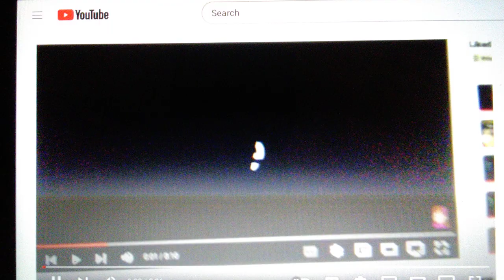GoAnimate Productions/Gracie Films/CBS Television Studios (2015)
Taken from the series finale (5/23/2015) of Eric & Kayla (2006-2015).

Only this episode of this children’s show uses the 2012 Gracie Films logo, which is the same concept as the 1987 logo, but the background is pitch black and the audience is in a teal outline. The projector light is also teal and the company name zooms in as it fades in.

“Eric and Kayla” is a trademark of CBS Studios, Inc. Filmed in front of a live studio audience.